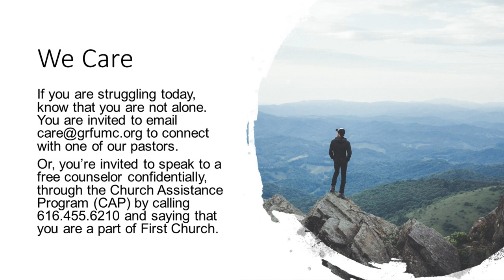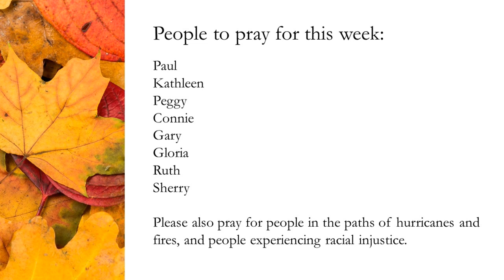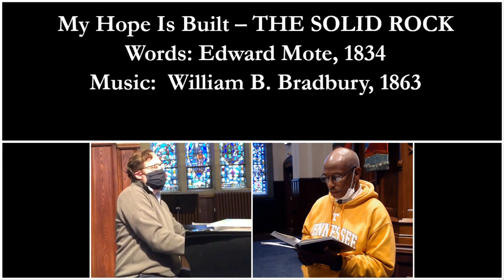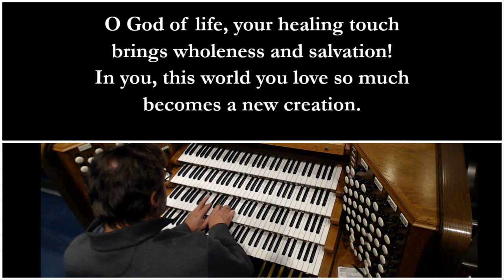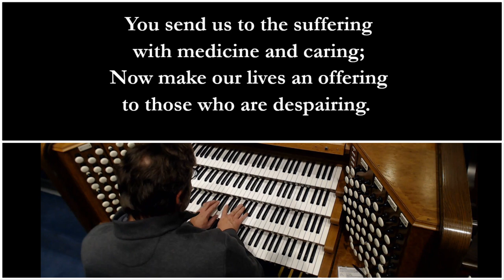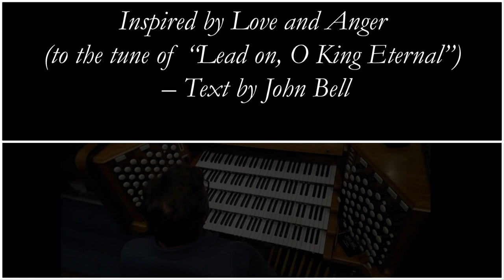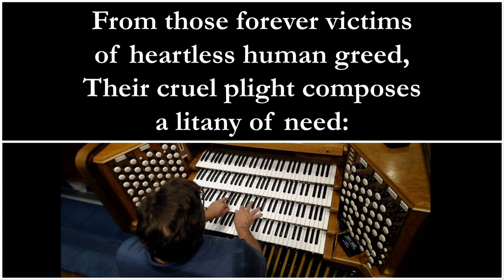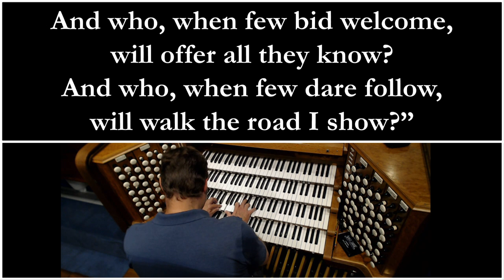Worship: October 18, 2020